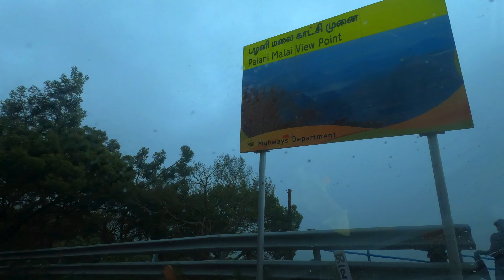UNEXPLORED PLACES IN KOOKAL | KODAIKANAL | KOOKAL WATERFALLS| பலரும் அறியாத மலைகிராமம் | 4K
This video will guide you on how to reach Kookal near Kodaikanal, places to visit in Kookal near Kodaikanal from Chennai. Recently visited Kookal along with my friends in the monsoon. Kookal, hidden Village away from the city, famous for step farming and Hidden Waterfalls. If you are looking for  unexplored places in Kodaikanal, Keep Kookal on your bucket list. We took a local guide to reach a hidden waterfalls in farmland of Kookal.

Please do not litter. We are the last, best hope of Earth. We ask you to protect it. Or we, and all living things we cherish, are history.

Plan Your Holidays and customized tours 👇
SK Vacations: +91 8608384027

GEARS I USE:

Gopro Hero 8
Gopro Hero 8 Extra Battery and charger
Rode VideoMicro Mic Black
Gopro Mount
Trekking Bag
Ulanzi Gopro Case
Best camera under 50k
Drone Camera

Hope you guys enjoyed the video. Please subscribe to the channel and share your feedback in the comment section 👍Do hit the bell icon you awesome subscriber, or else YouTube won't notify you of the new uploads from me 😊

மகாஜனங்களே ! உங்களுக்கு இந்த வீடியோ பிடித்திருக்கும் என்று நம்புகிறேன், உங்கள் கருத்துக்களை கமெண்ட் செக்ஷனில் பதிவு செய்யவும் அப்படியே சேனலை சப்ஸ்க்ரிப் செய்யவும் 😊நன்றி 🙏

00:00 Intro
00:30 Hidden Waterfalls
01:40 how to reach